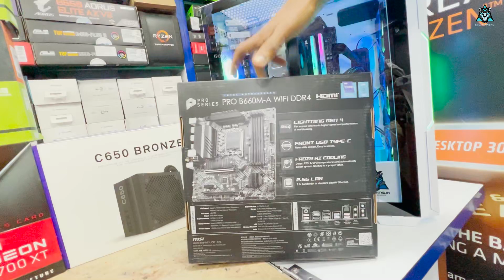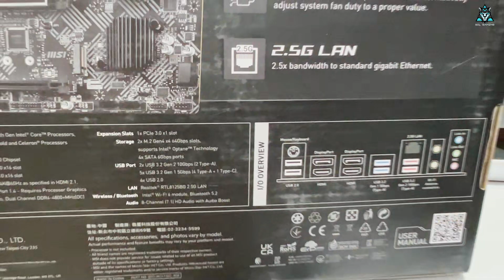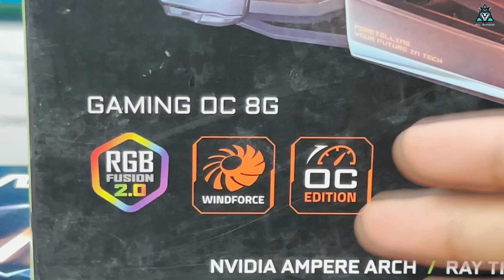Best Gaming Pc Under 100000 !!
❣️❣️❣️pc Configuration ❤️❤️❤️

1. Processor         :-  INTEL I5  I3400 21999

2. Mother board   :-    B660M A WIFI DDR4 13999

3.RAM                    :-   XPG D50 RGB 8X2. 4699

4. Ssd                     :-  SAMSUNG 980 1 TB GEN 3 7099

5. AIR cooler     :-   DEEPCOOL AG300 AIR COOLER 1199

6. Power supply   :-  NZXT C650 BRONZE 4899

7. Cabinet              :-  XPG STRIKER 4899

8.Graphics card   :-   GIGABYTE RTX 3050 GAMING OC 26999

9.Monitor              :-  GIGABYTE G24F2 13899

99999 including GST  with bill

IF YOU WANT GIGABYTE RTX 3060 GAMING OC FULL BUILD 105000
 If You wants RX 6700xt 107999

If You Want DDR5 Set-up 5000 Extra

Stay Safe during Lockdown

Most trusted store in Bangalore

112/1 Shop No B Ground Floor Anand Mahaveer Complex, S.p. Road, Sadar Patrappa Road, Bengaluru, Karnataka

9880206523 ( kishan ) for Gaming Desktops enquires
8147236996 (VIKRAM & ANIL ) FOR LAPTOP & OTHER ACCERIES
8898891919 FOR YOUR SHIPPING UPDATES